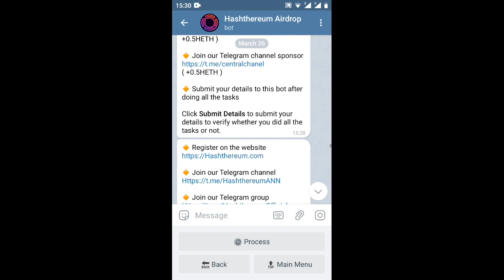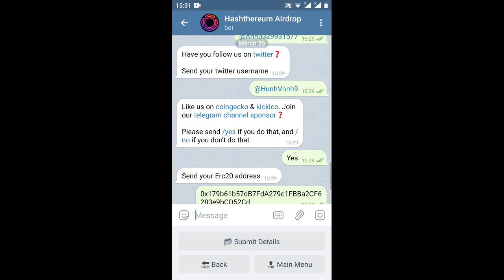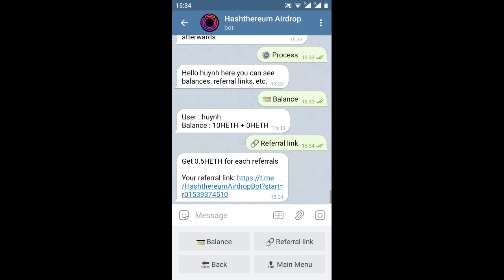nhận free 10token HETX=11$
Link ĐK

Hashthereum Airdrop 🔥
🎁 Rewards 10 HETH
💰 Value $10

🔘 Join Airdrop

🔷 Follow Twitter and Retweet One Post
🔷 Like on Coingecko
🔷 Like on kickico
🔷 Submit Details
🔷 Click "Process" Button
✅ Done